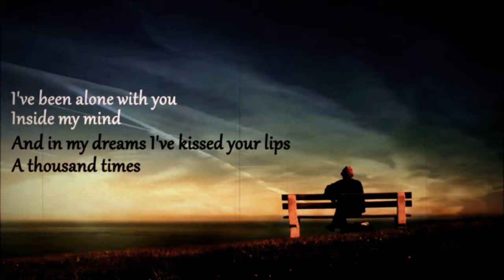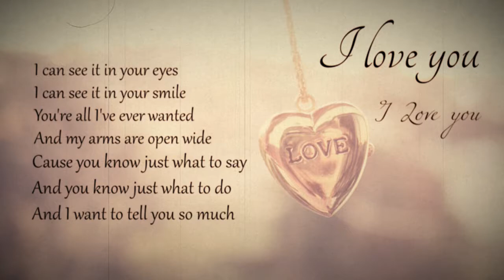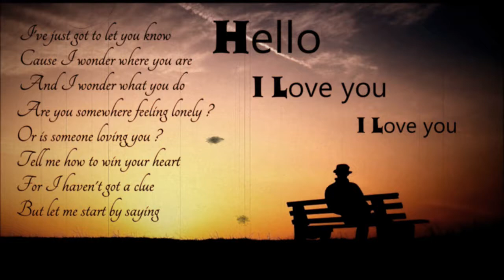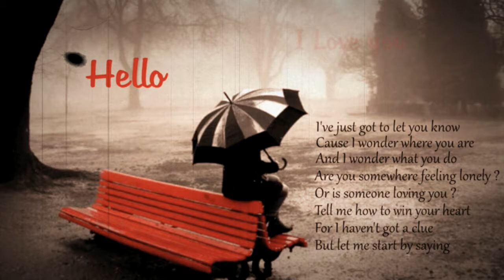HELLO (Vocal Cover - Lionel Richie)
All of my videos are cover songs performed by Karry Foster.